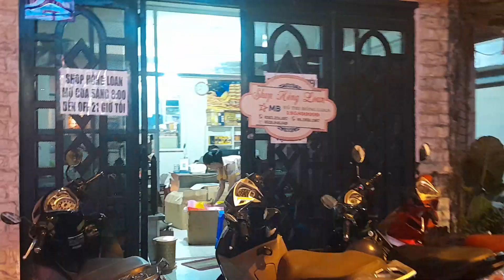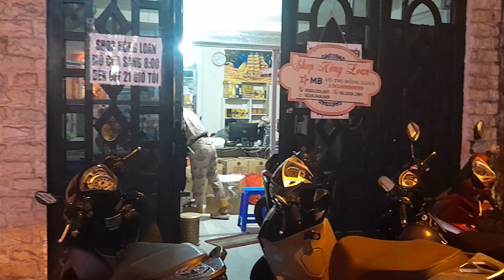TRONG SHOP A HẢI TIẾP CHỊ KHÁCH Ở BÌNH THẠNH ĐẾN MUA NHIỀU ĐỒ ĐEM VỀ CHO NGƯỜI THÂN